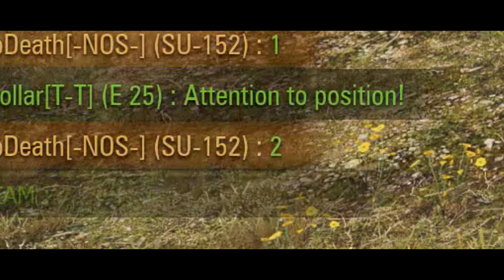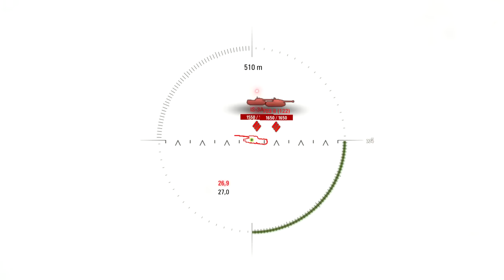Wot Funny Moments #13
Wot fails & wins #13 (World of tanks Funny Moments Compilation)

ES_Puppy Tales - Stationary Sign
ES_Uncle Joe - Kenzo Almond
ES_Click and Clack - Hunter Quinn
ES_Jolly Swing - Five Dime Fellas
ES_From the Past - Cobby Costa
ES_Be Nice Twice - Mac Taboel
ES_I Wanted You to Know - Harper Rey
ES_Celebratin' - Wanda Shakes
ES_Nevertheless She Persisted - Hector Posser
ES_Lonesome Cowboy - Mac Taboel
ES_A Moment to Myself - Jon Bjork
ES_Tense - Dream Cave
ES_Bad to Me - The Elloquent Jims
ES_People Falling Down - Arthur Benson
ES_Speedrunner - Mac Taboel
ES_Sem Voce - Harper Rey